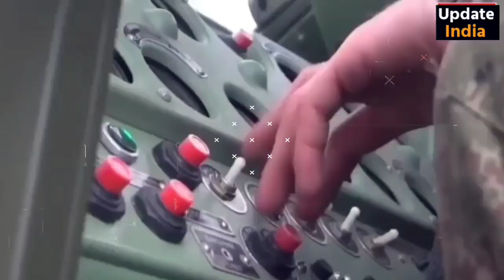ইসরাইল হামাস যুদ্ধের মাঝে রাশিয়া নিউক্লিয়ার যুদ্ধের প্রস্তুতি 🤔